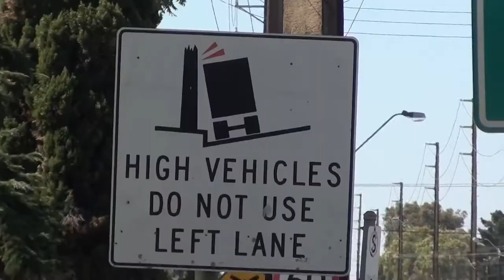South Road will choke if train service on Outer Harbour Line is increased. Adelaide Video Feb 2013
South Road in this section of the road has a complex set of intersections, all on the same level

The Adelaide Metro "Outer Harbour Rail Line" is a dual track which currently has a 30 minute service.   This line is part of Transport Orientated Development (TOD) at Bowden, Woodville and the redevelopment of Port Adelaide.    The increased population concentration will require the frequency of the train service to be increased.

Any increase in train frequency across this "level crossing" will choke the road traffic flow on South Road.

One solution would be to extend the, soon to be installed, "Torrens Rail Under-pass" the short distance from West Street in Brompton as a rail under-pass under South Road.

South Road is the major road link between the Southern to the Northern Suburbs.   There are no Adelaide Metro Bus routes on this section of South Road

Grange Road / Manton Street connect the Western Suburbs with the CBD

Port Road is the major road link between the North Western Suburbs and the Adealide CBD.     This is the route for many Adelaide Metro Bus routes.

B-Double trucks are allowed on both of Port & South Roads